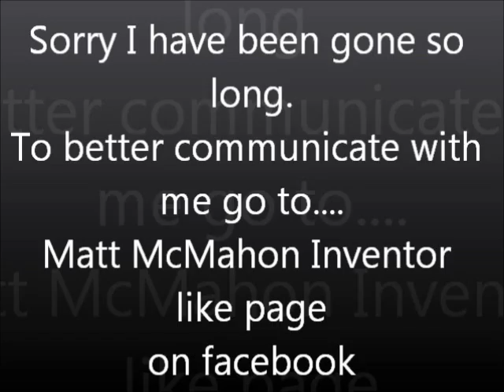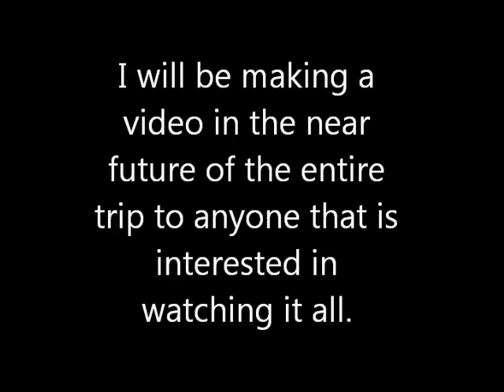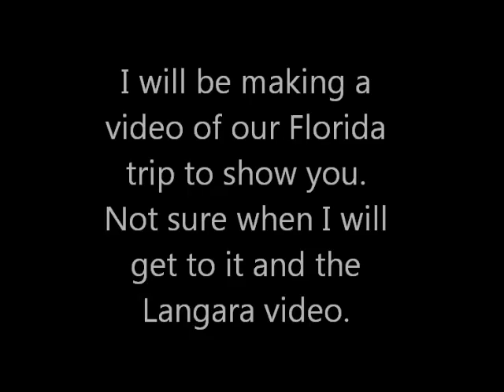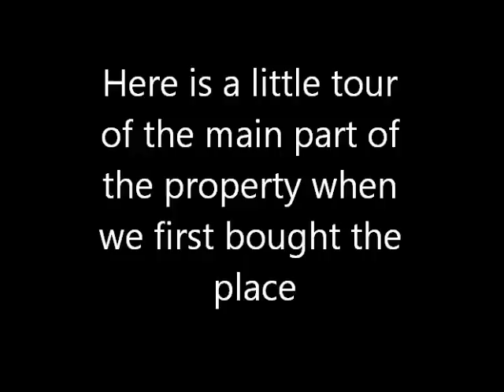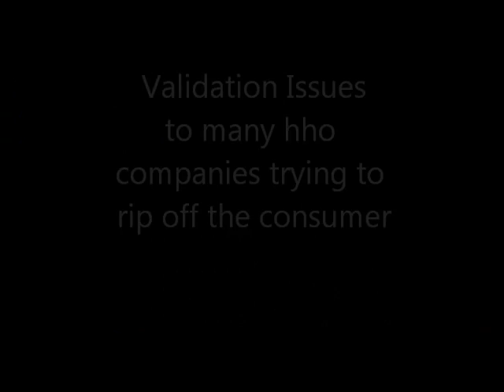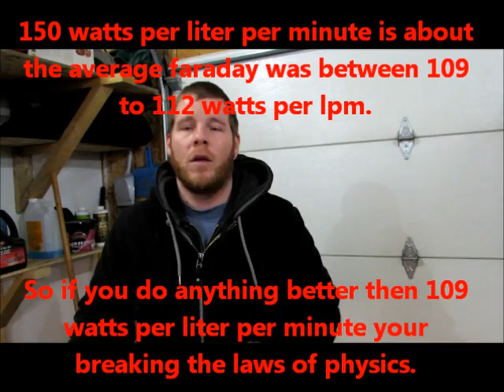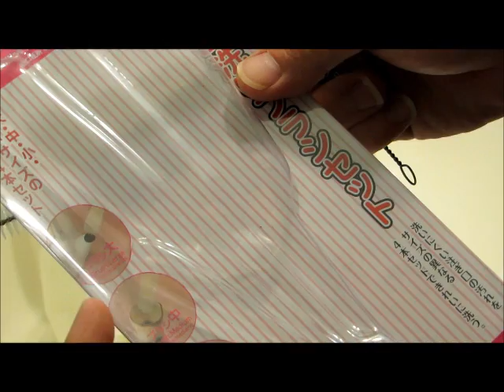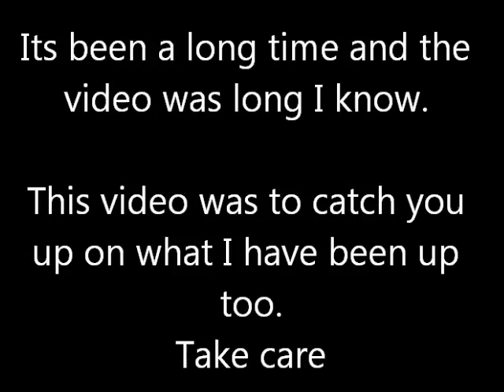I'm Back. Update on my year and what I am up to.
People had been asking where I was and why no more videos. I assured them I was just busy. In this video I explain where I have been and what I have been up to and what I am planning on doing in the near future. I show some of my hho cell concepts that I have been working on for a very long time.